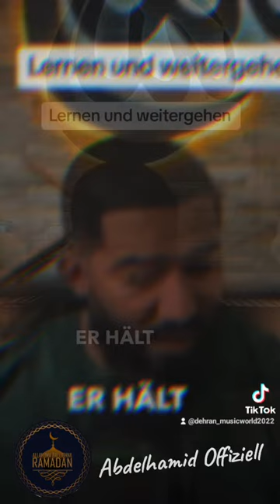Dehran Sali || Dersija Abdelhamid Offiziell (2023) lernen und weitergehen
Islam 2023,dersija 2023,abdelhamid Offiziell, faruk Jasarevic,Romane dersija 2023,hodza ali berat 2023,mekka 2023,medina 2023,Romane ilahije 2023,ali gashi 2023,beni dersija 2023,nasmer cana 2023,hidajeti_romenge 1,hodza ajdin rufat 2023,Romane dersija 2023,ehli sunnet 2023,deutsch islam,